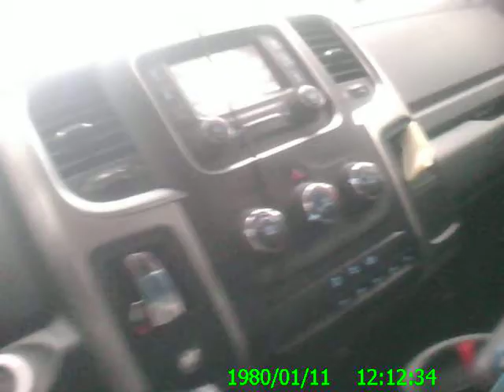Toyota Had A Flat Tire